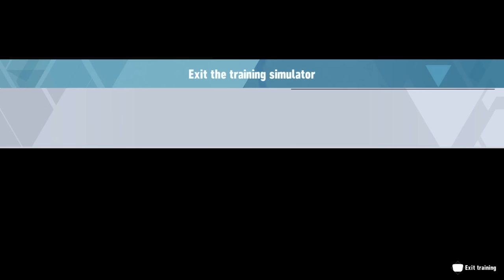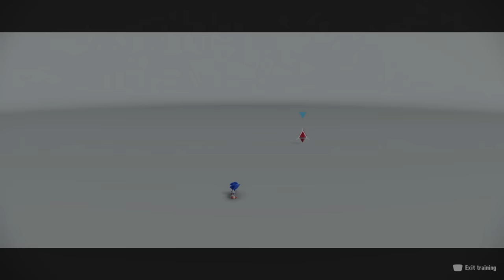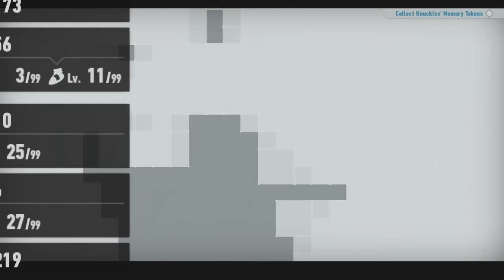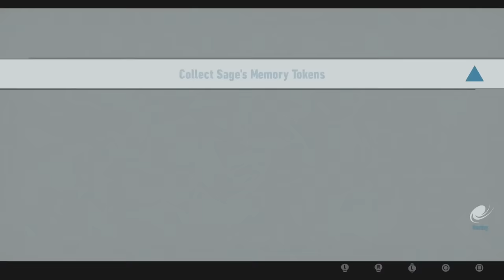Sonic Frontiers Full Game Walkthrough!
Today we play through Sonic Frontiers on the PlayStation 5, Xbox, PC, and Nintendo Switch! We explore each island, collect all Chaos Emeralds, and become Super Sonic to defeat every boss fight!

Sonic Frontiers Opening - 00:00
Kronos Island - 00:04:28
Ares Island - 02:20:37
Chaos Island - 05:01:00
Rhea Island - 07:27:04
Ouranos Island - 8:00:41
Sonic Frontiers Final Boss & Ending - 09:38:32

More information about SonicFrontiers on playstation5 ps5 played by ZebraGamer
Worlds are colliding in Sonic the Hedgehog’s newest high-speed adventure! In search of the missing Chaos emeralds, Sonic becomes stranded on an ancient island teeming with unusual creatures. Battle hordes of powerful enemies as you explore a breathtaking world of action, adventure, and mystery. Accelerate to new heights and experience the thrill of high-velocity, open-zone platforming freedom as you race across the five massive Starfall Islands. Jump into adventure, wield the power of the Ancients, and fight to stop these new mysterious foes. Welcome to the evolution of Sonic games!
Experience All-New Open Zone Platforming
Race across five massive overworld islands brimming with dense forests, overflowing waterfalls, and sizzling desert landscapes, each with their own unique action-platforming challenges and hidden secrets to uncover.
Unparalleled High-Speed Freedom
Adventure across the Starfall Islands and see what each has to offer at the speed that only Sonic can deliver. Blaze a trail as you see fit and discover side quests, solve puzzles, scale enormous structures, go fishing, and encounter a friendly face or two along the way…
Challenge Yourself In Cyber Space
Discover portals scattered across the island and venture into Cyber Space levels through portals scattered across the islands featuring signature 3D platforming at Sonic speeds, packed with challenges to put your skills to the test.
Cyber-Powered Combat
The Starfall Islands are home to strange creatures Sonic has never encountered before. Use the all-new battle system and skill tree upgrades to fight strategically, combining moves such as dodges, parries, counters, combos, and the new Cyloop ability to take down mysterious foes and colossal titans.
A New Adventure Full of Mystery and Intrigue
Become Sonic and journey to uncover the mysteries of the remains of an ancient civilization plagued by robotic hordes. With nothing but a handful of questions and a disembodied voice to guide you, set out to save your friends and the enigmatic inhabitants of the Starfall Islands from a colossal, mechanized threat.